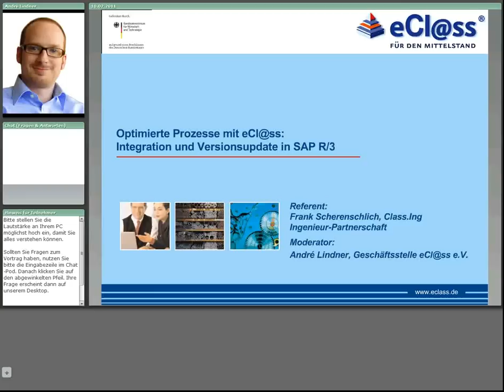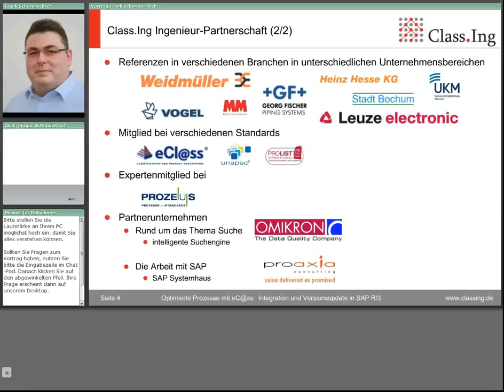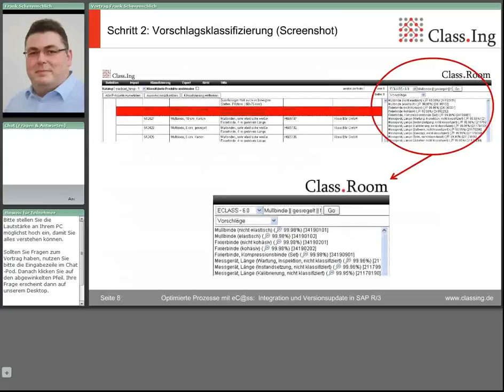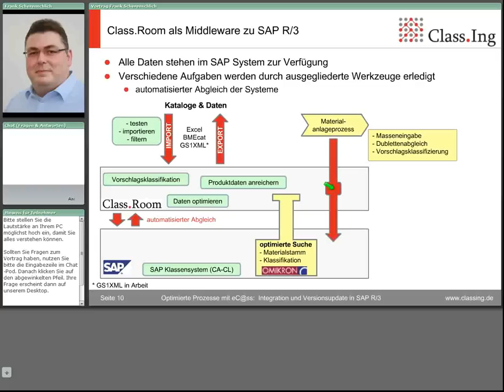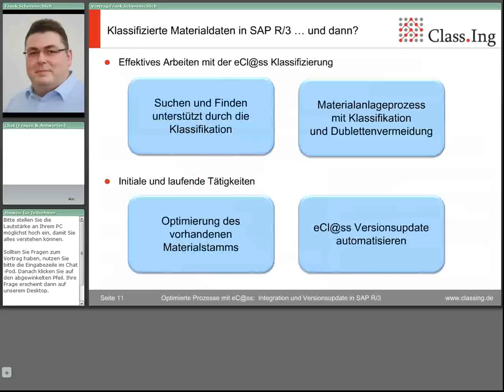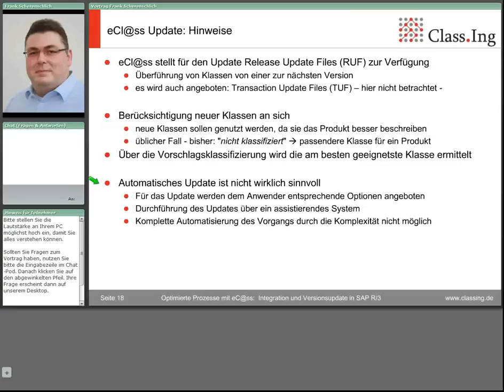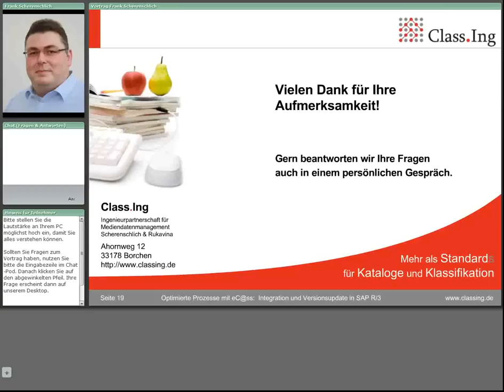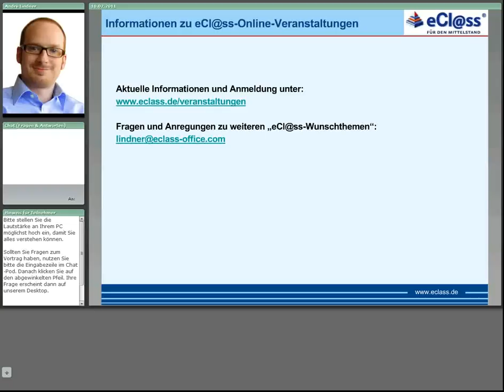Optimierte Prozesse mit eCl@ss: Integration und Versionsupdate in SAP R/3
Referent/in: Frank Scherenschlich, Class.Ing Ingenieur-Partnerschaft
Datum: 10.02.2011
Der Vortrag zeigt unter Verwendung des SAP-Klassensystems die Klassifizierung von Produkten nach eCl@ss inklusive der Merkmalsbeschreibung und dem Abgleich zur SAP-Warengruppe. Hierbei wird eine intelligente Vorschlagsklassifizierung genutzt. Weitere Inhalte der Präsentation sind: Der Materialanlageprozess mit Klassifizierung und Dublettenerkennung, die Materialharmonisierung mit Dublettenprüfung unter Einsatz von eCl@ss und eCl@ss-Versionsupdate am Beispiel von Version 6.0 auf 7.0 unter Verwendung und Verarbeitung von Fremddaten (Excel und BMEcat).